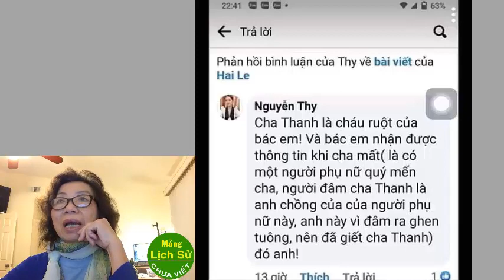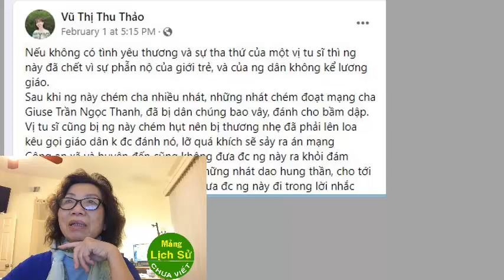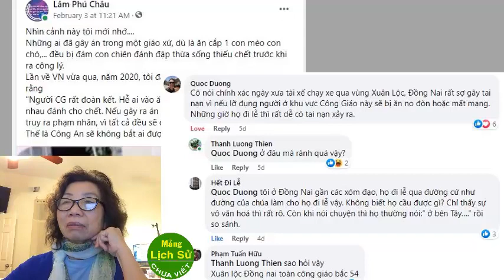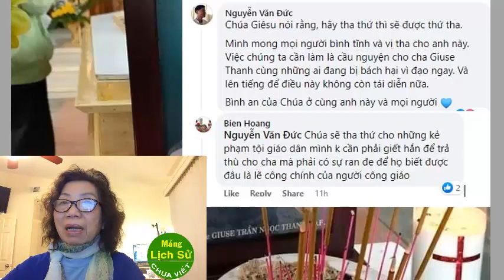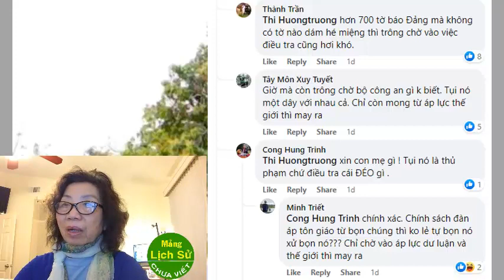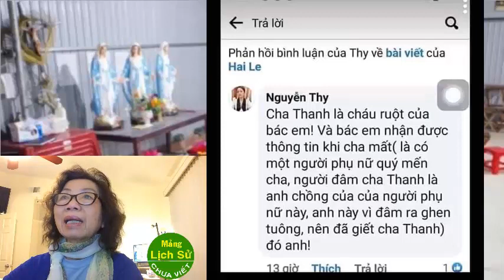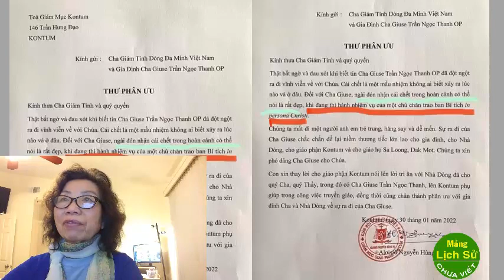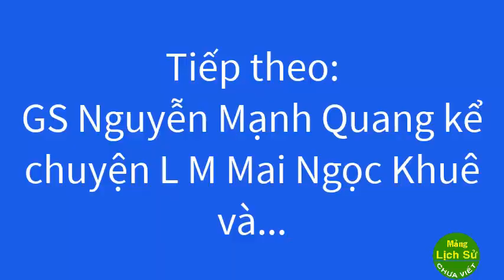Phân tích các yếu tố tâm lý vụ linh mục Trần Ngọc Thanh bị sát hại